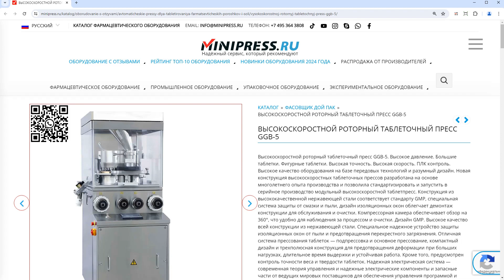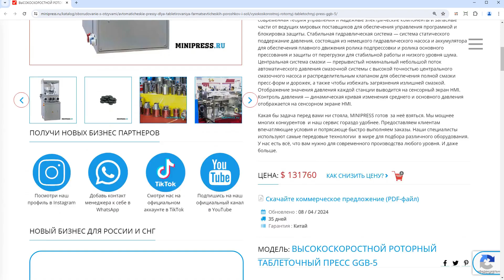Minipress.ru Высокоскоростной роторный таблеточный пресс GGB-5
Специалисты компании MINIPRESS.RU  подберут для вас ОБОРУДОВАНИЕ ДЛЯ ПРОИЗВОДСТВА КРЕМОВ И МАЗЕЙ. В нашем каталоге описание моделей  Гомогенизаторов, Дозаторов Жидкостей и вязких материалов, оборудования для точного дозирования Кремов и Мазей.  Различные нержавеющие Емкости из Китая, оборудование для Наполнения и запайки Туб, автоматические и настольные Тубонаполняющие Машины.